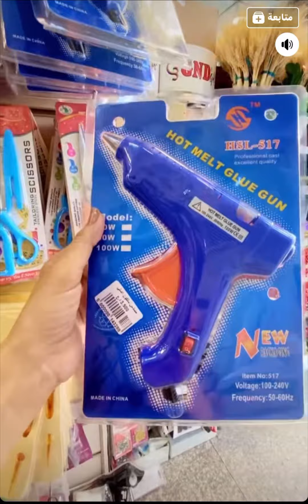فرجه طاوات دله سيت بهارات مجمع فلس ونص فرع الدوره